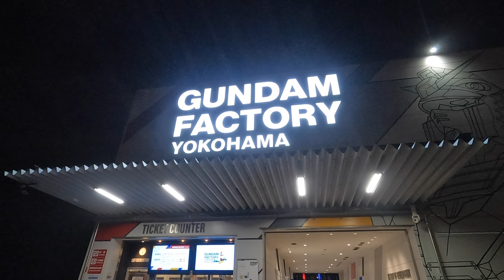121. Robot Gundam Factory cao 18m biết di chuyển tại Yokohama, Nhật Bản.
Đầu xuân Giáp Thìn 2024 kính chúc các cô chú, anh chị, các bạn và gia đình luôn vui vẻ, mạnh khoẻ, bình an và VẠN SỰ CÁT TƯỜNG. THANKS! Happy New Year 2024❤